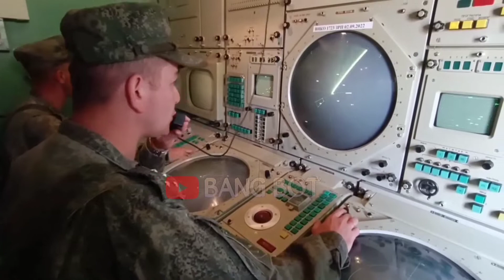DRONE BAYAKTAR UKRAINA DI TEMBAK JATUH SAAT LAKUKAN OPERASI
update perang rusia vs ukraina terbaru